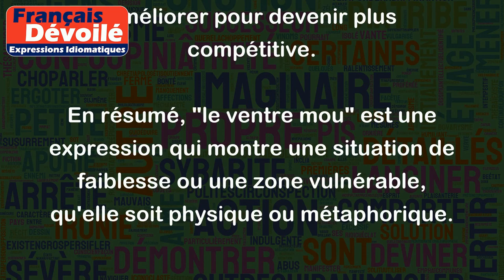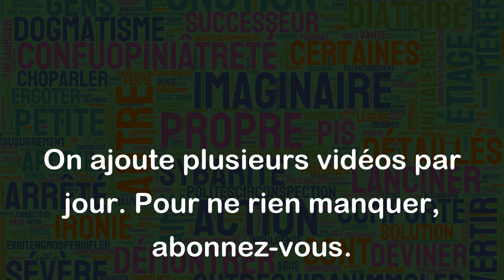Le ventre mou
"Le ventre mou" est une expression française qui désigne une zone vulnérable ou un moment de faiblesse dans une situation. Elle est généralement utilisée pour exprimer une faiblesse, une hésitation ou un manque de détermination.
Par exemple, on peut entendre : "L'équipe était forte au début du match, mais elle a montré son ventre mou en deuxième mi-temps". Dans ce cas, "ventre mou" signifie que l'équipe a perdu son élan et est devenue moins déterminée pendant la seconde partie du match.
Une autre utilisation courante est dans le monde des affaires. Par exemple, on peut entendre: "Notre entreprise doit trouver un moyen de renforcer son ventre mou". Dans ce cas, cela signifie que l'entreprise doit se concentrer sur ses zones vulnérables et trouver un moyen de les améliorer pour devenir plus compétitive.
En résumé, "le ventre mou" est une expression qui montre une situation de faiblesse ou une zone vulnérable, qu'elle soit physique ou métaphorique.